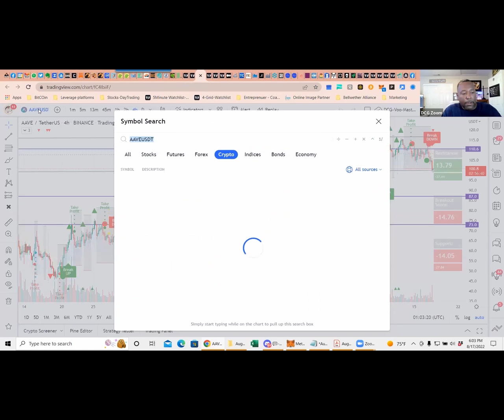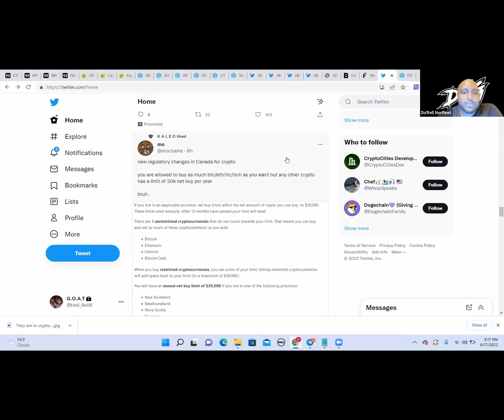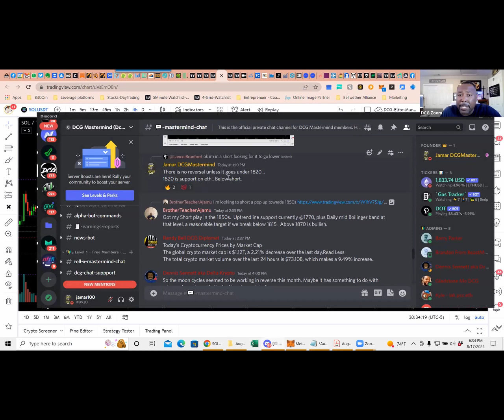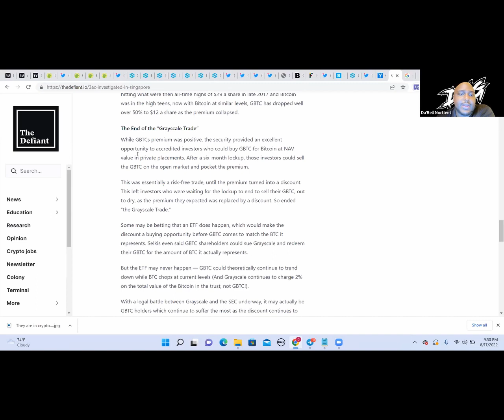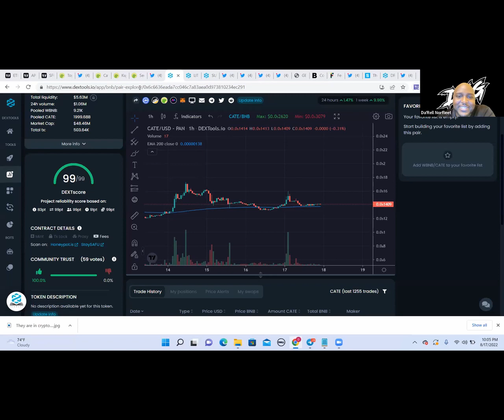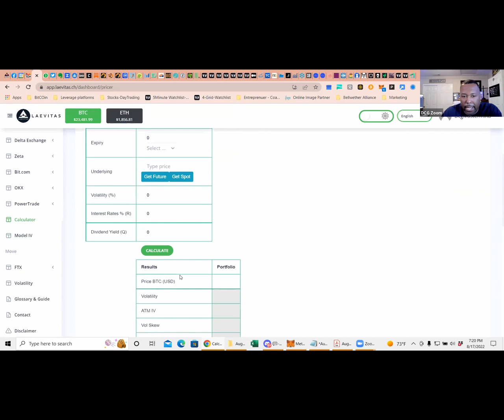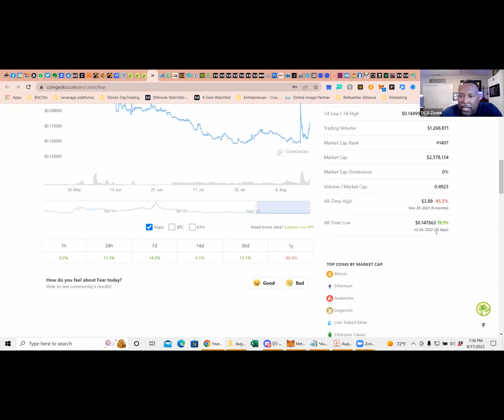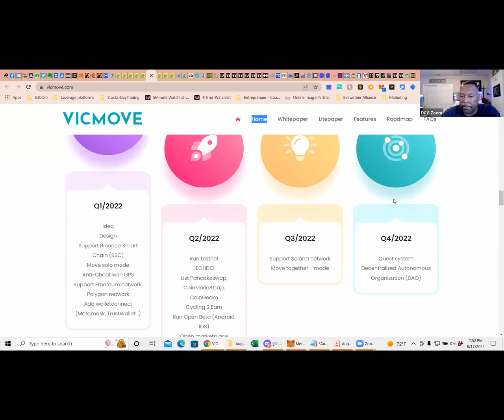Dcg Mastermind Profit call August 2022 Jamar and Darrell Goes Over Crypto, Stocks, Options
Jamar James is a pioneering entrepreneur in the business of wealth and trading.  Trader of stocks, options, and crypto in the exciting world of Web3. Jamar helps entrepreneurs create hands-free trading businesses. With years of experience in the blockchain industry, Jamar is a trusted voice in the world of crypto. Tune in today for expert insights and analysis on the latest trends and developments in the crypto world. Don't miss out on the cutting-edge of Web3 as he takes you behind the scenes of his global mastermind community. With a wealth of experience in the trading world, Jamar offers expert insights and advice on achieving success in the new economy. Whether you're just starting out or are looking to make your money work for you in the markets, Jamar has something for everyone.

For Specific Levels of Wealth In Any Economy, join the Free DcgMastermind.com Community.

directly from Jamar about the best alpha, trading tips, and wealth tips for the month.
DcgTradeSecrets.com

P.S. If you would like to join a mastermind, but first would like to become profitable before
joining the mastermind, enroll in the DcgTradeSchool.com

Free DcgMastermind.com Community.

Facebook Group How to trade in the month of August? Forecast Calling - What is the market doing, what is it going to do?

DCG Mastermind Profit Call  What to trade in crypto, stocks, and options!  A mastermind call sneak preview.  Check in on our weekly call!
Get started on the 3:00 Minute Mark!

Get ready for the DCG TRADE SCHOOL